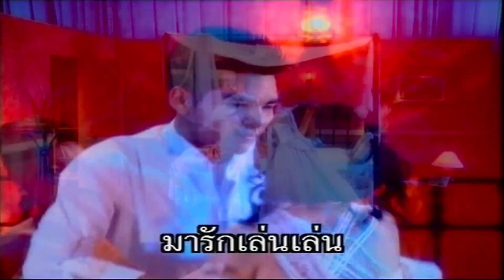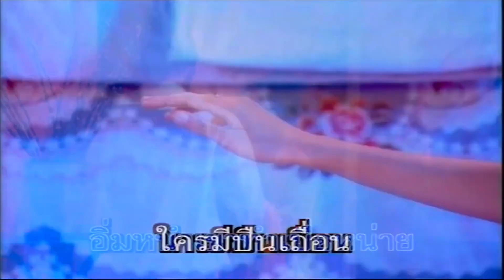ใครมีปืนเถื่อน - ฝน ธนสุนทร [karaoke]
เพลง : ใครมีปืนเถื่อน
ศิลปิน : ฝน ธนสุนทร
คำร้อง/ทำนอง : เนาว์ อนุรักษ์
เรียบเรียงดนตรี : จิตรกร บัวเนียม